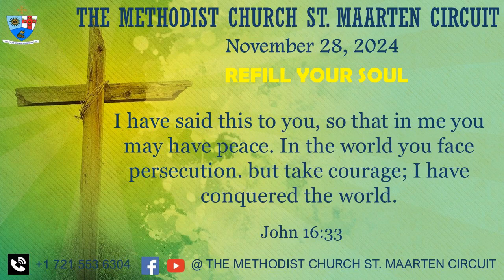Refill Your Soul Nov 28 2024